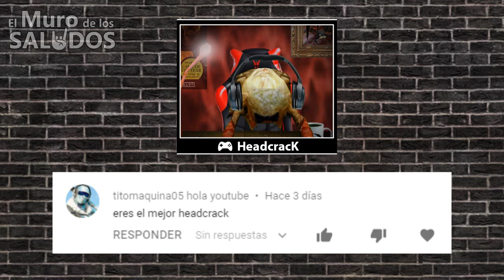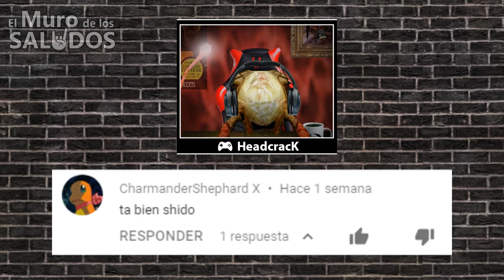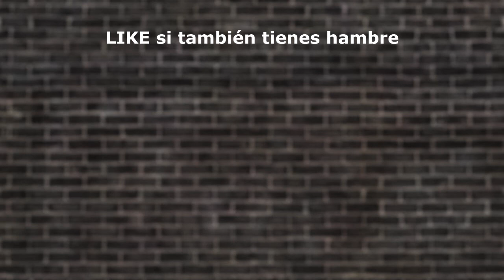El Muro de los SALUDOS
Muy buenas a todos, había pensado dejar estos saludos en el video anterior, pero me pareció genial si creaba una nueva sección muy aparte, solo para desmadre con comentarios, saludos, respuestas y demás.

Así que aquí tienen una nueva sección.

Los veo en los siguientes comentarios.

Saludos!

Descarga mi CALENDARIO 2019 Versión Xen!!